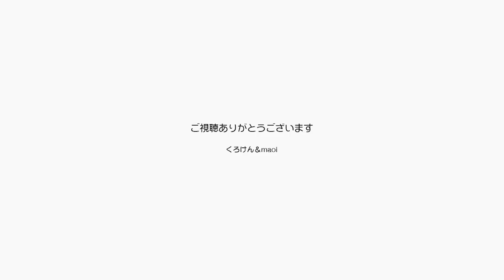【Jean & Pont 914】先住猫と一時預かり猫のバランスを取るコツが掴めた 2017/12/13 ジャン ポン ラブ しおん あんず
キトンシッター（保護猫一時預かり）を初めて経験しましたが、２ヶ月の間に様々な事件やハプニングがあり良い経験、勉強になりました。
先住猫のジャンくん、ポンちゃんをよく気遣いしなが新参保護猫に人の温もりを伝えてゆくそのバランスは、何度も繰り返し体で覚えて感覚を掴まないといけないことだとも感じました。